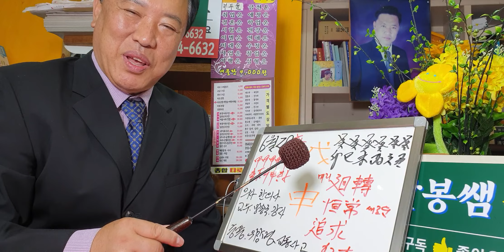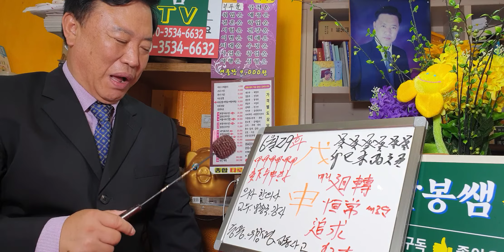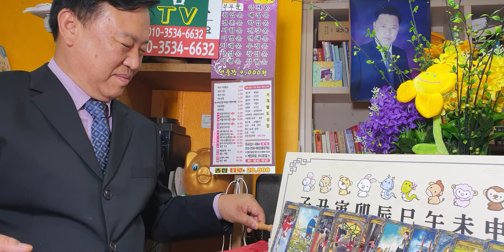6월29화요일 일진및띠별운세sbs백년손님출연313mbc국운출연ㆍ전포항대학사주타로교수ㆍ주간인물등다수언론등재ㆍ현포항에서30년철학관운영중01035346632